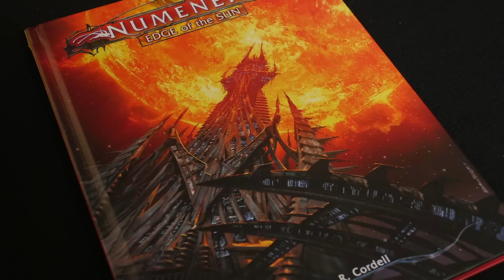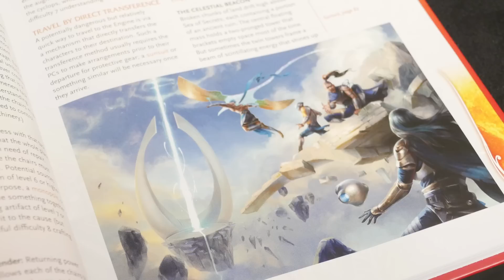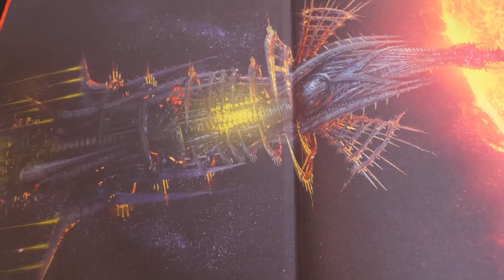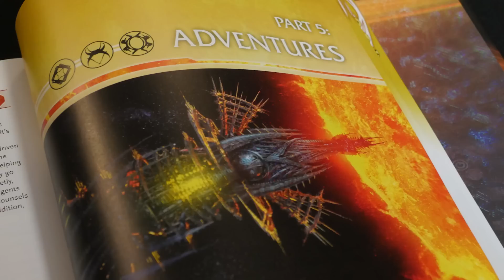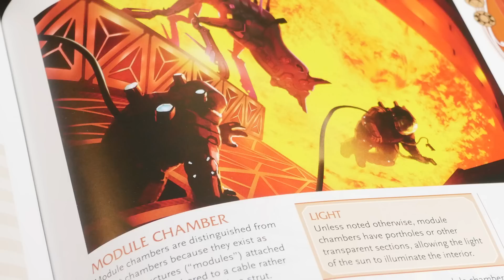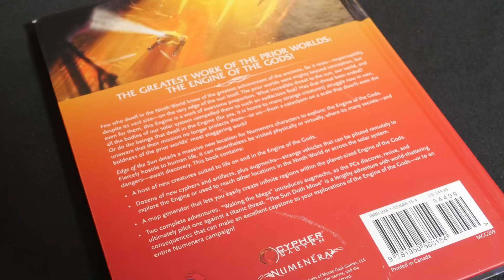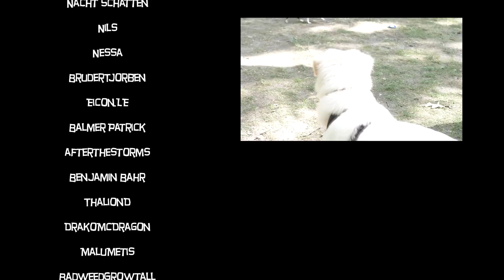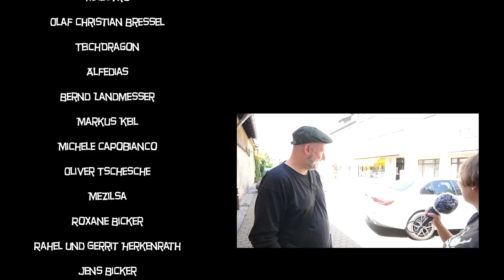Numenera: Edge of the Sun. Star Wars-Raumschiffe von Fanhome & Comic Salon Interviews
Wir sind auf dem Comic Salon Erlangen und reden mit Fuchskind Daniela Schreiter und Ingo Römling. Daniela spielt in unserer DnD-Kampagne mit und hat gerade den Max & Moritz-Preis gewonnen. Ingo Römling ist einer der prominentesten deutschen Comic-Zeichner. Außerdem stellt Mháire Numenera: Edge of the Sun und Star Wars Raumschiffe vor.